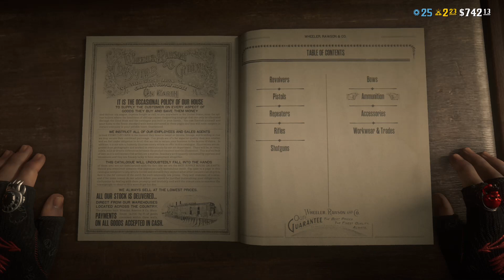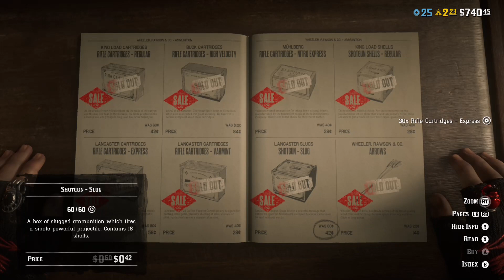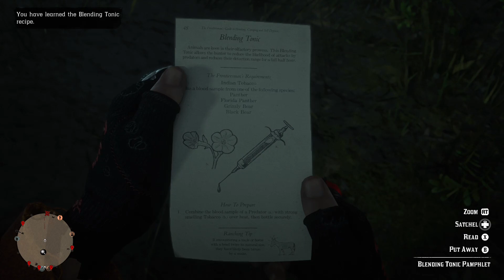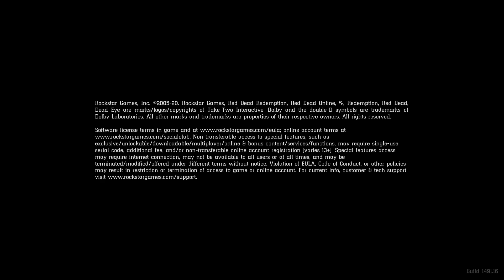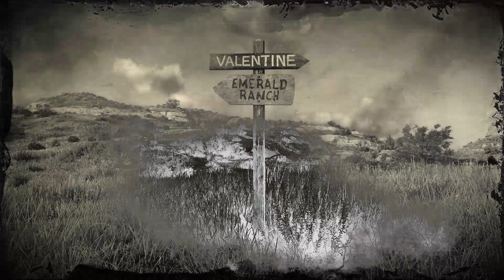Red Dead Redemption 2 Online pt three